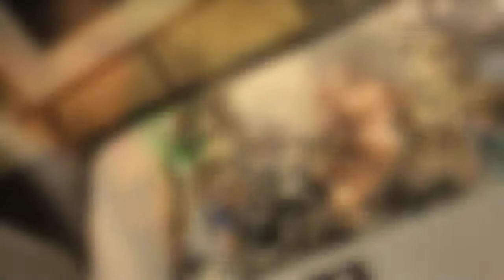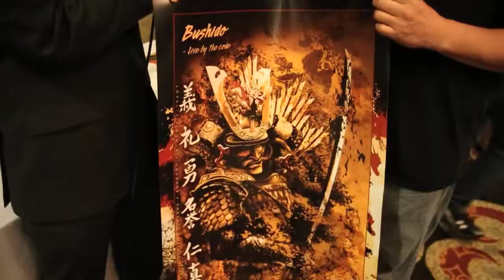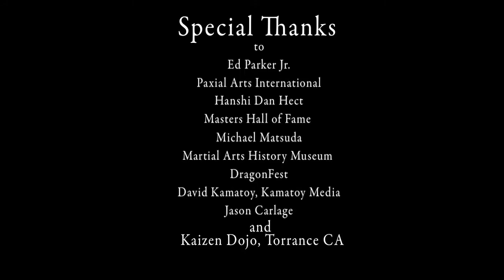Ed Parker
Jason Carlage of Kamatoy Media interviews Ed Parker , Jr. at Dragonfest 2014.